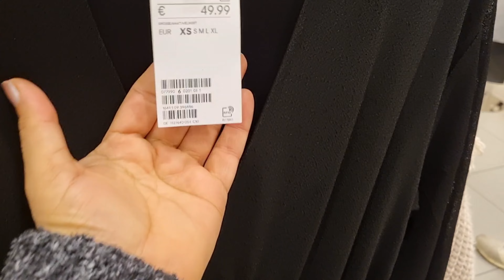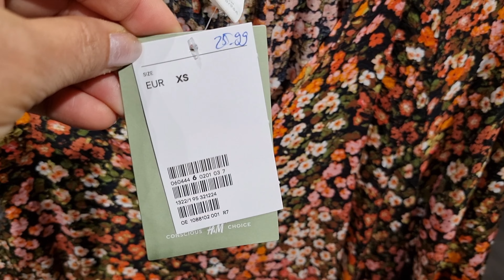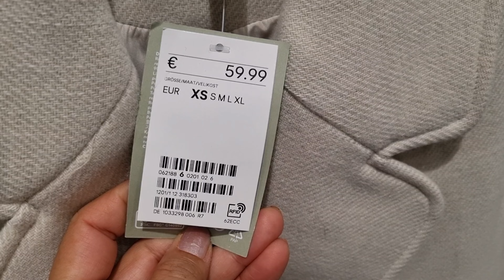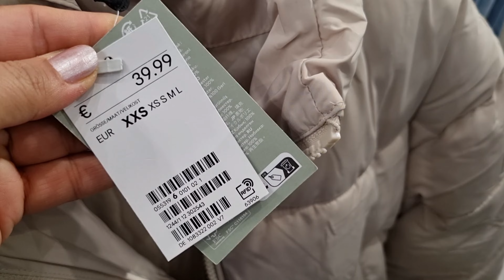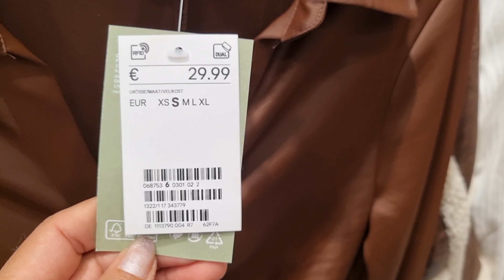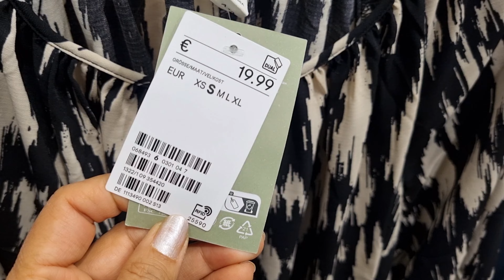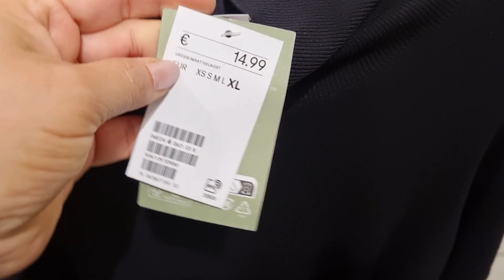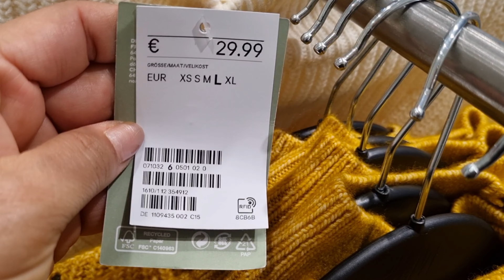H&M WOMEN'S NEW COLLECTION / OCTOBER 2022